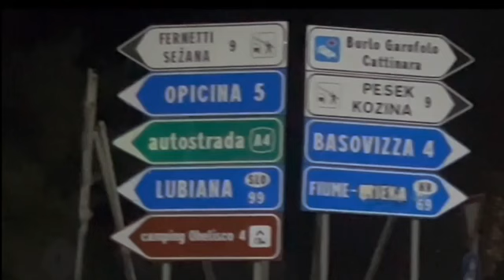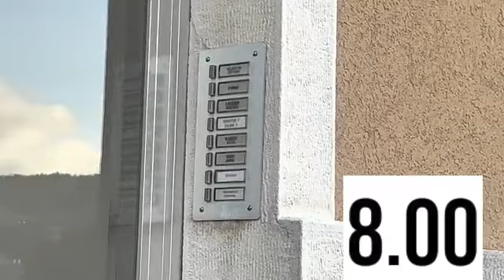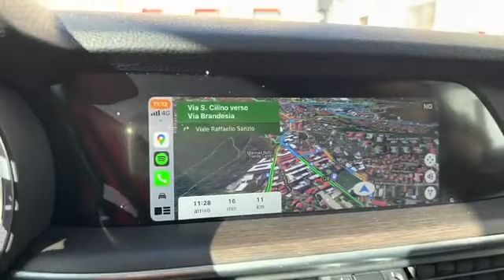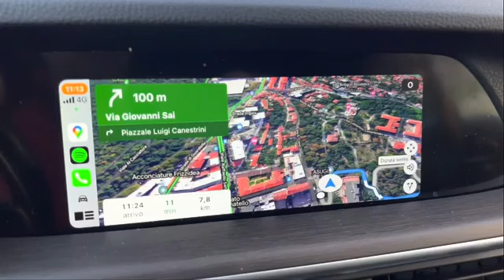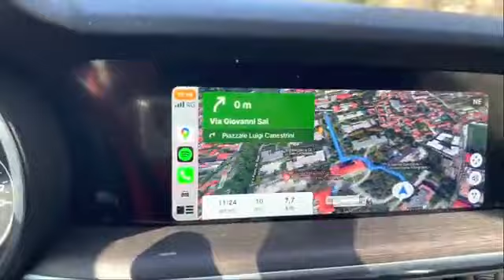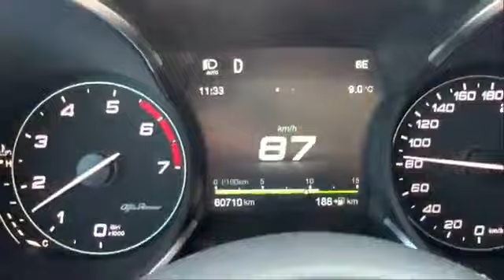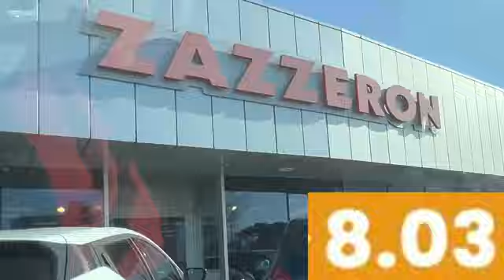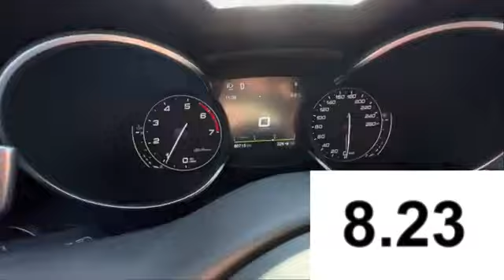Liliana Resinovich: 14 Dicembre, l’alibi imperfetto di Sebastiano Visintin 1/3